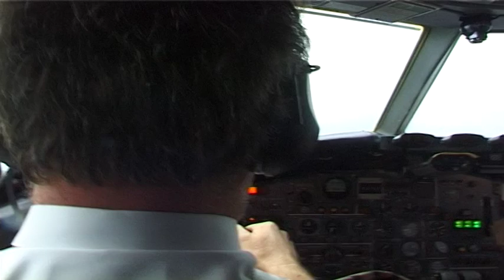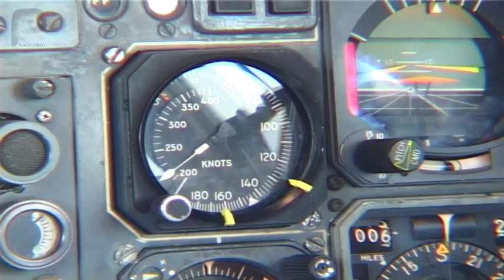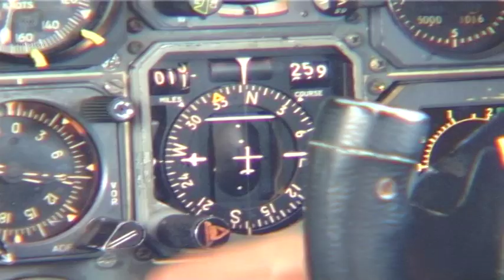BAC 1-11 Cockpit Last Flight - Plato Video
The BAC 1-11 had to withdraw from service when new noise regulations came in to force as of April 1st 2002.
This was a specially chartered flight for the public which was its last day of service. Footage includes both take off and landing at Bournemouth airport, UK from the flight deck. Thanks to Bath Travel who chartered the European 1-11 and cleared it with security to allow me to fly in the flight deck.